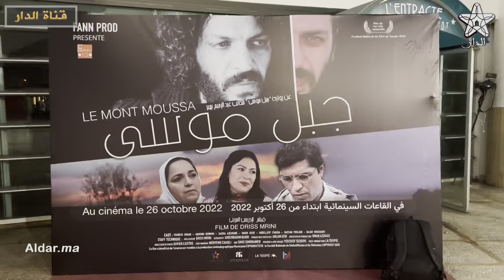بحضور فنانين معروفين : العرض ما قبل الأول للفيلم السينمائي "جبل موسى"